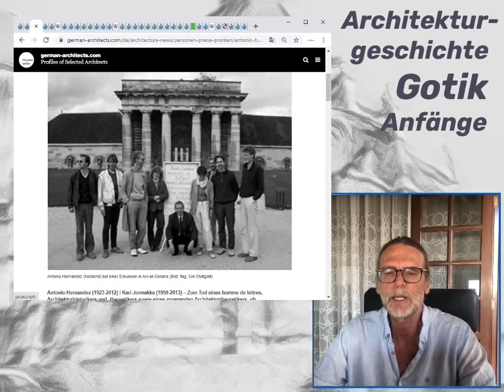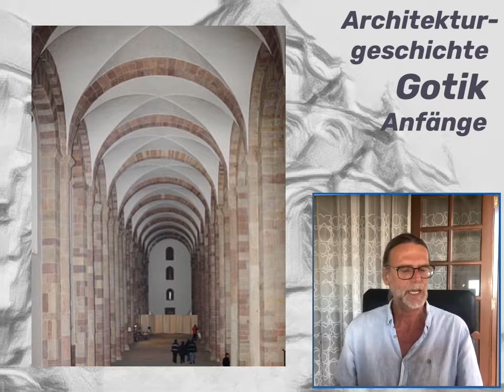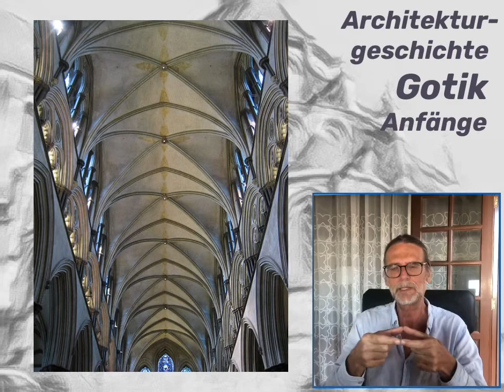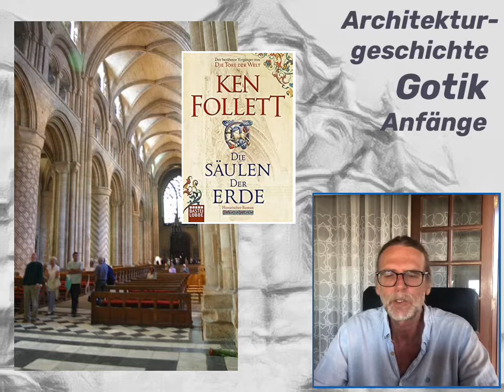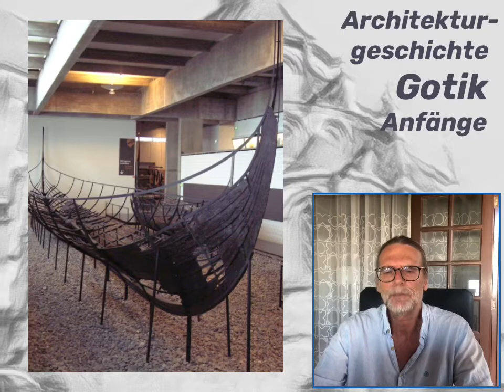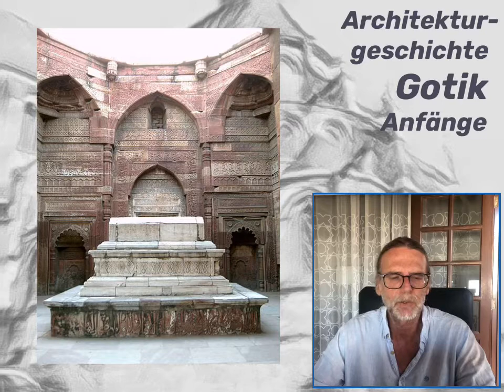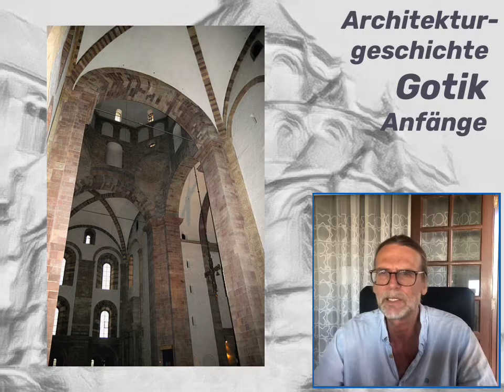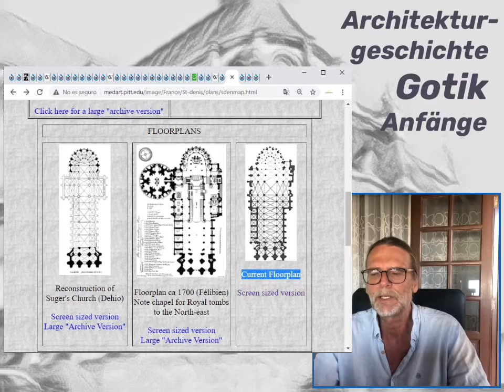Architekturgeschichte, die Anfänge der Gotik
Prof. Antonio Hernandez (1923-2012), mit Mitarbeitern

Roman Die Kathedrale des Meeres von Ildefonso Falcones

St. Martin in Landshut, Strebewerk aus Strebepfeiler

Roman Die Säulen der Erde von Ken Follet